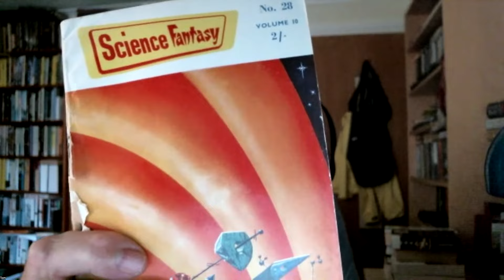Tom Shippey on the Popular Reception of Germanic Mythology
Tom Shippey shares his thoughts on the reception of Germanic mythology in popular culture. He speaks here in response to talks from Stephen Pollington and Richard Sermon. Tom delivered this impromptu presentation at the Uppsala Books live event held on October 19th.

For Richard Sermon's "Easter: A Pagan Goddess, A Christian Holiday, and their Contested History,"